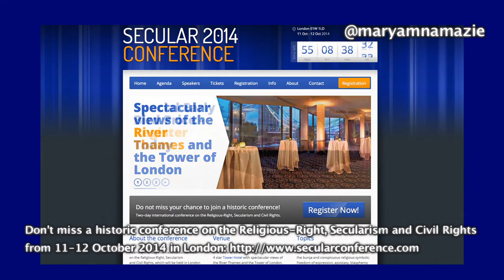Don't Miss Historic International Conference. Just Don't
Don't miss historical International Conference in London during 11-12 October 2014.

Conference of a life-time
On the Religious-Right, Secularism and Civil Rights
11-12 October 2014
The Tower Hotel, St Katharine’s Way, London E1W 1LD, UK

Join notable free-thinkers, atheists and secularists from around the world for a weekend of discussions and debates on the religious-Right, its attacks on civil rights and freedoms, and the role of secularism for 21st century humanity. The exciting two-day conference will discuss the Arab Spring, Sharia and religious laws, the limits of religion’s role in society, free expression, honour killings, apostasy and blasphemy laws, faith schools, women’s rights, secular values and much more.

The conference will be held at the Tower Hotel with spectacular views of the River Thames and the Tower of London. On the evening of 11 October, participants will enjoy cocktails followed by a delicious three-course meal and entertainment in the company of our speakers.

An International Secular Manifesto and the establishment of a united front of secularists to meet future challenges will be the final outcome of the Conference. Conference contributions will also be published in a book.

and follow the conference on Twitter or Tweet SecularConf.

The conference is endorsed by Atheist Alliance International; Bread and Roses TV; Children First Now; Center for Inquiry; Council of Ex-Muslims of Britain; Equal Rights Now – Organisation against Women’s Discrimination in Iran; Fitnah – Movement for Women’s Liberation; International Committee against Stoning; International Committee against Execution; International Federation of Iranian Refugees; Iran Solidarity; National Secular Society; One Law for All; Secularism is a Women’s Issue; The Richard Dawkins Foundation for Reason and Science UK; and Women Living Under Muslim Laws amongst others.